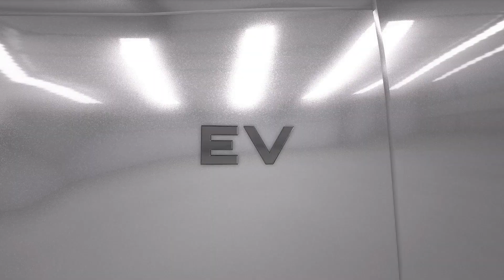LUXURY ELECTRIC COUPE-Automation&BeamNG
For custom car build write a comment!